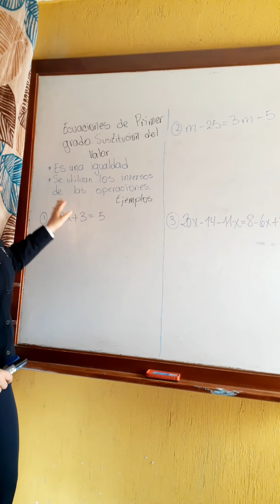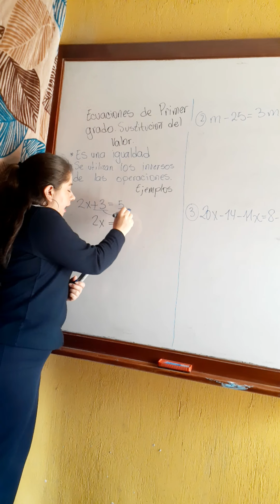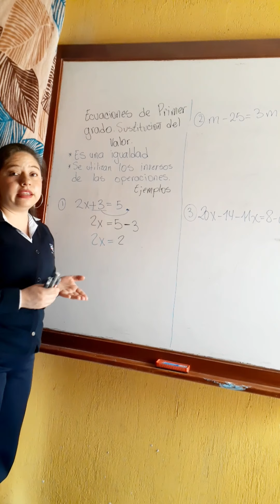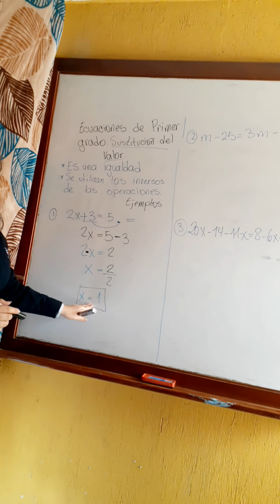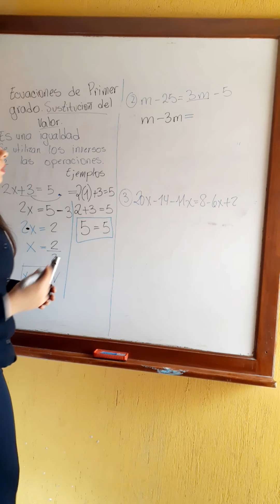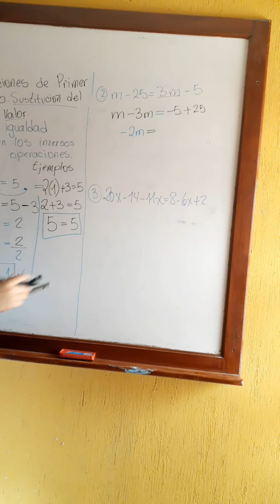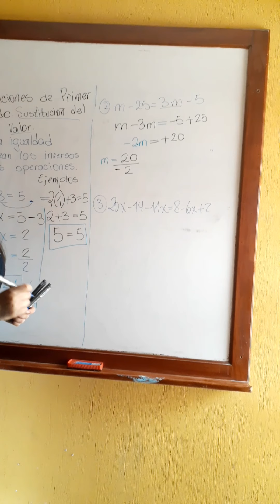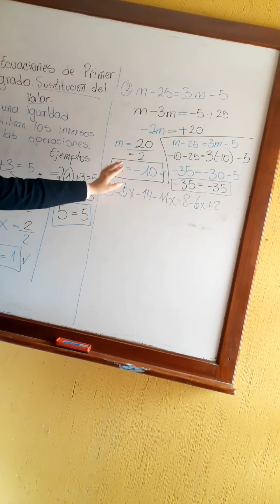Matemáticas 3ro básico A y B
Ecuaciones de primer grado y sustitución del valor de la incógnita